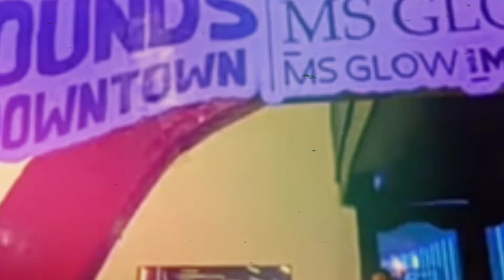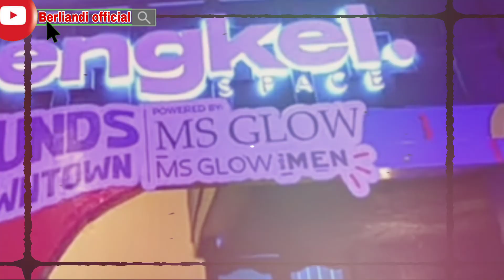LESLAR NONTON KONSER TULUS.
ٱلسَّلَامُ عَلَيْكُمْ‎

Hai semua.

 Jangan Lupa ;

📌 Coment
  🙏Trimakasih🙏